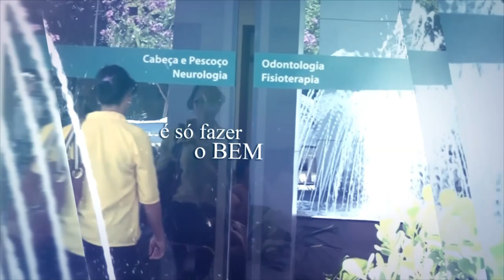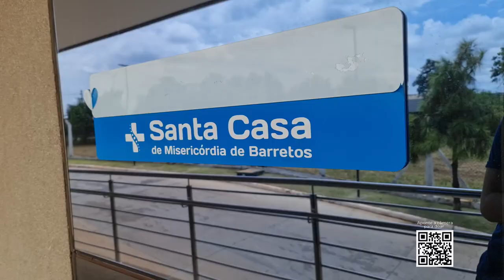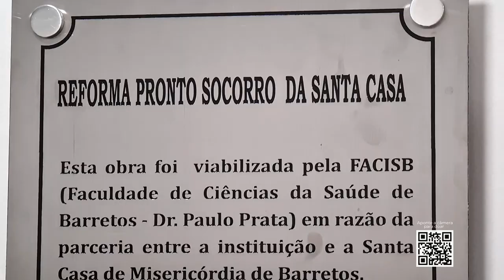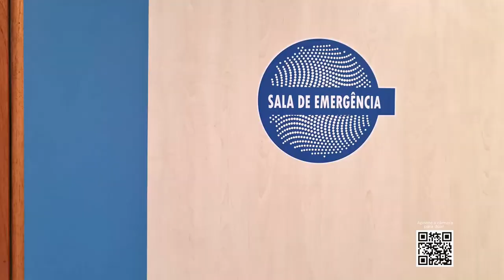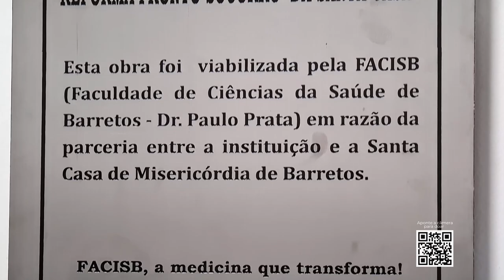Acima de Tudo o Amor – Prestação de Contas: Santa Casa de Barretos – 05/03/2023 (Bloco 1)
No ano de 2016, o Hospital de Amor passou a administrar a Santa Casa de Misericórdia de Barretos. Na época, o hospital enfrentava uma grave crise financeira e, consequentemente, a suspensão de cirurgias eletivas. Ao assumir a gestão, os desafios foram (e ainda) são constantes, mas a luta para mudar aquele cenário e transformar a Santa Casa em um hospital de alta complexidade, com foco em urgência e emergência, é ainda maior.

Há sete anos, após diversas reformas, mudanças gradativas e transformações positivas, a Santa Casa de Barretos (SP) apresentou grandes resultados: triplicou sua capacidade de atendimentos  , aumentou seus leitos  , especializou seus profissionais  e conseguiu implantar a humanização que já é marca registrada do HA  . E os planos não pararam por aí! A expectativa é fazer da Santa Casa um modelo de instituição, não apenas para o interior do estado, mas também para o Brasil!   “Foram anos de vitória. Nós sobrevivemos com êxito graças à providência divina e a honestidade dessa obra”, declarou o presidente do HA, Henrique Prata.

Para esclarecer dúvidas em relação a estas melhorias e prestar conta de cada investimento realizado, Prata recebe no “Acima de Tudo o Amor” o coordenador médico da Santa Casa de Barretos, Dr. Sérgio Brasileiro; e o gerente de enfermagem do hospital, Carlos Alexandre F. Pereira.